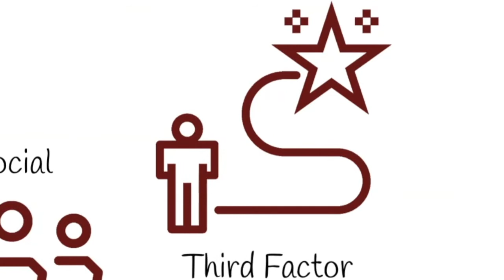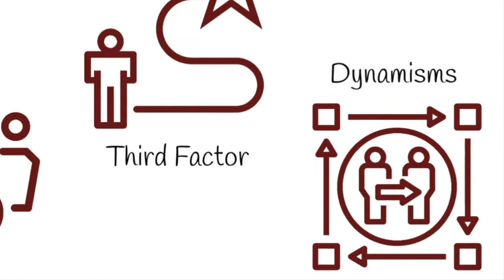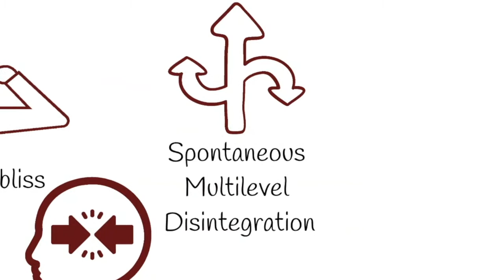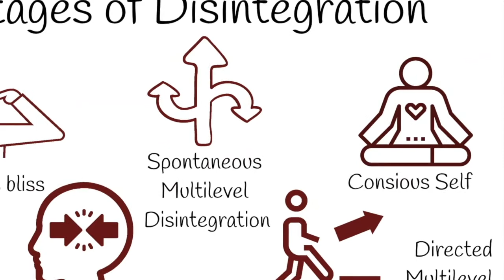Positive Disintegration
* Recorded for Embracing Intensity Podcast ep. 219 *

I've observed a lot of themes around integration and disintegration recently so I thought it would be a good time to do a quick overview of Kazmier's Dabrowski's theory of Positive Disintegration.

You can find a more comprehensive overview on ep. 154: On Positive Disintegration with Chris Wells, and my Blog Post “Finding Treasure in Ruins.”

Dabrowski believes that intensity/excitability is a sign of high developmental potential, and neuroses, which we might call neurodiversity, anxiety, existential depression etc., can be positive if they move us towards our higher selves.

In this episode:

~ 3 factors of positive development
~ Dynamisms are the inner and outer forces that drive our actions.
~ 5 types of integration and disintegration
~ Resources on integration
~ 5 Types of overexcitability
~ Thoughts on Integration
~ Over identification and/or rejection of certain parts of our identity
~ What is Dabrowski's Sweater?
~ Getting your conflicting parts to communicate with each other.

Links:

Embracing Intensity Podcast ep. 219